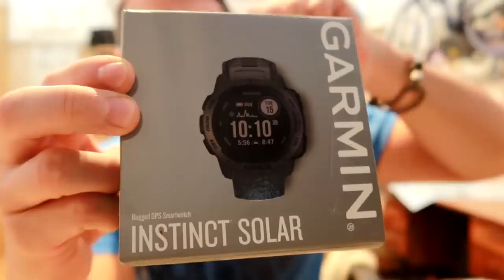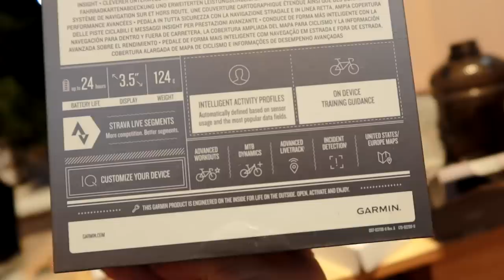Garmin ambasadorius. Klausimai & Atsakymai